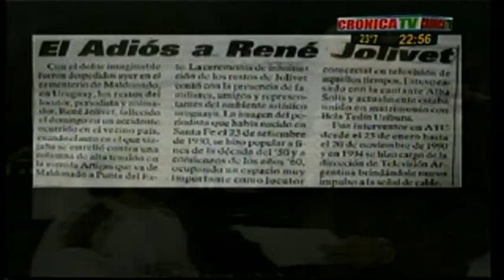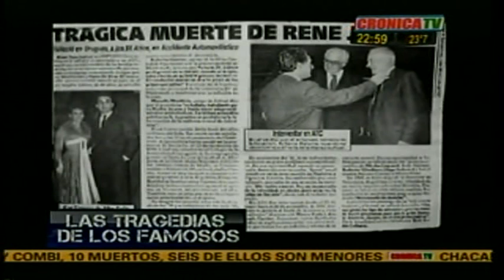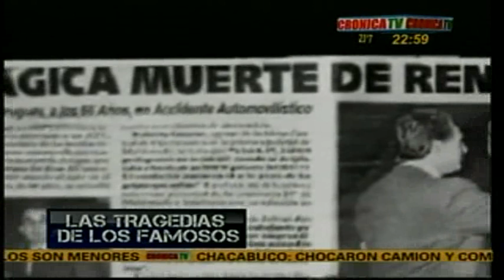TRAGEDIA DE FAMOSOS -CRONICA TV - RENE JOLIVET (97 PARTE)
RENE JOLIVET